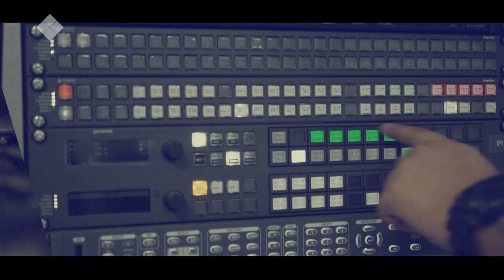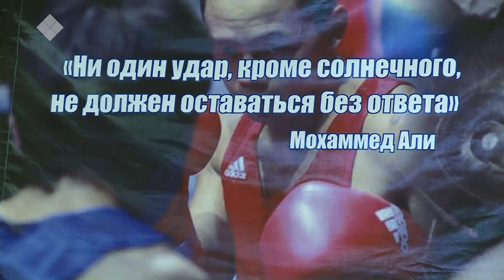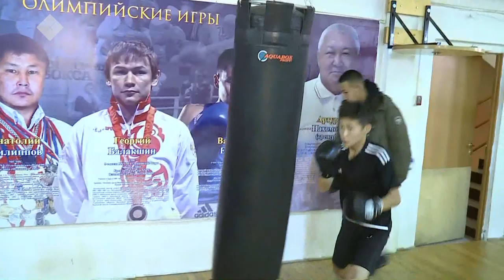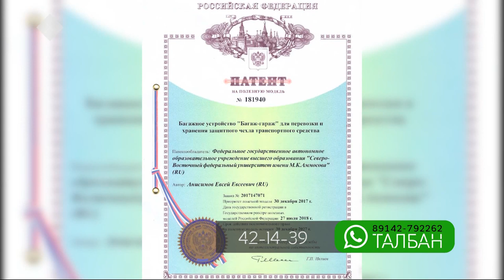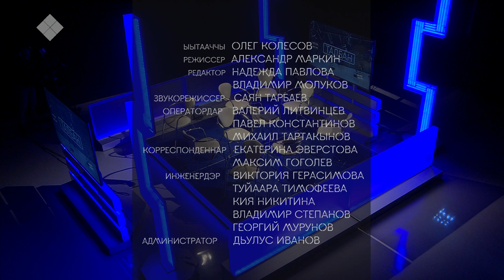«Талбан» биэриигэ: кыһыҥҥы кэмҥэ массыынаны хайдах бэлэмниибитий? (30.10.19)